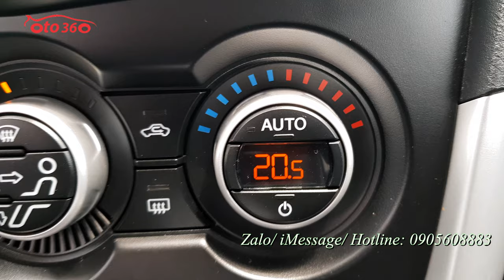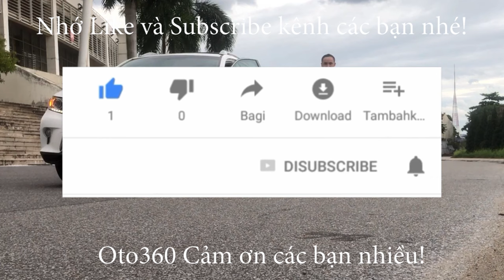Một trong những chiếc xe bán tải đang rất HoT là đây Mazda BT 50 2015, số tự động, 1 cầu. biển Hà Nô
Bán xe Mazda BT50 2.2 màu trắng sản xuất năm 2015, số tự động, Xe nhập khẩu, đăng ký biển Hà Nội. Chạy 10 vạn km.
Nội thất tiêu chuẩn gồm gương gập chỉnh điện, xi nhan trên gương. Ghế da cao cấp, đầu CD tích hợp Radio/AUX/USB/iPod, camera lùi, cảm biến lùi, điều hòa tự động 2 vùng độc lập, tích hợp điều khiển trên vô lăng. Trang bị 2 túi khí an toàn, phanh ABS, hệ thống cân bằng điện tử EBD...
đã lắp thêm cản sau, vai thể thao, nắp thùng cuốn, gương chiếu hậu Auto…